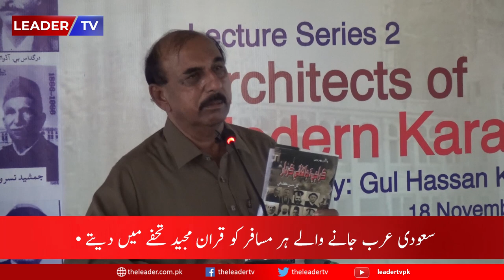Gul Hassan Kalmati Lecture | 100 Personality Of Karachi | Leader Tv